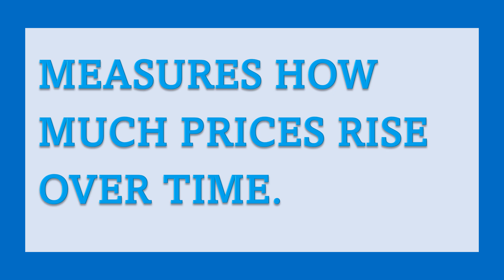Inflation Explained in 40 Seconds | Jay Get It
Welcome to Jay Get It! Your go to channel for financial literacy, motivational videos, and anything else you want to know. Today your in for a treat! We are going to explain what inflation is in 40 seconds.

We hope you enjoy this video. We did not add an audio on purpose.